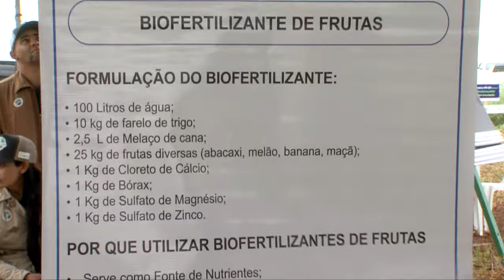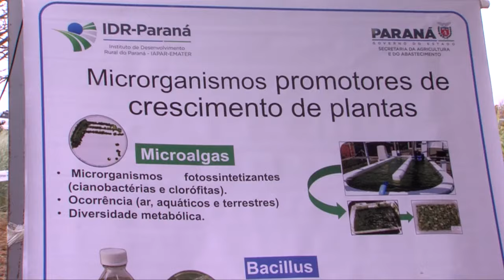29º Expotécnica em Sabáudia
29º edição da Expotécnica, em Sabáudia, evento que ocorreu nos dias 10, 11 e 12 de julho. O evento que é realizado pelo IDR-Paraná, encerrou com recordes e novidades que empolgaram os participantes. Ao todo, passaram mais de quatro mil pessoas durante os três dias de feira. Confira!